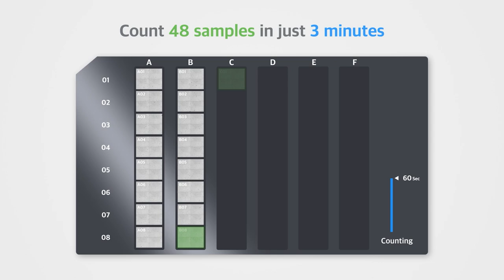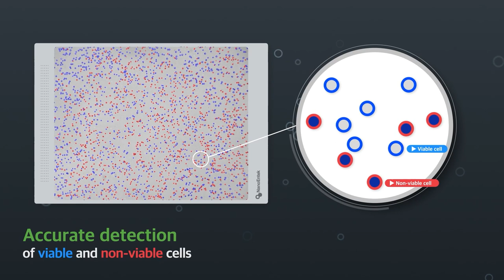EVE™ HT, A High-Throughput Automated Cell Counter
The EVE™ HT is a high-throughput automated multiple cell counter, providing 48-sample counting in just 3 minutes for cell lines analyses. With small sample volume and extended capacity, the EVE™ HT provides accurate cell counting and viability measurements.

- Up to 48 samples at a time
- 3 minutes of counting
- Only 20 μL of sample volume required
- User-independent consistency